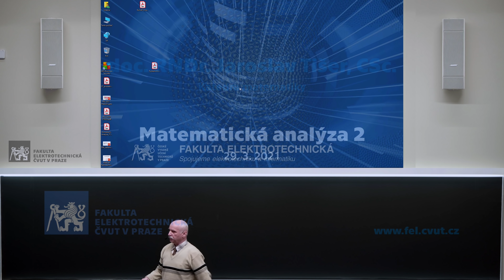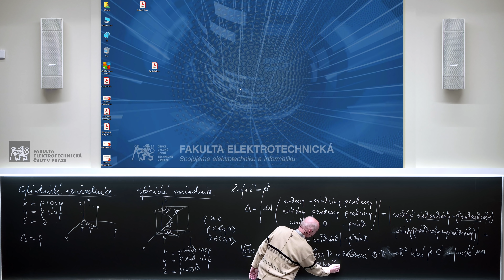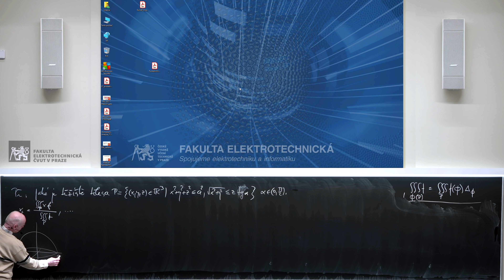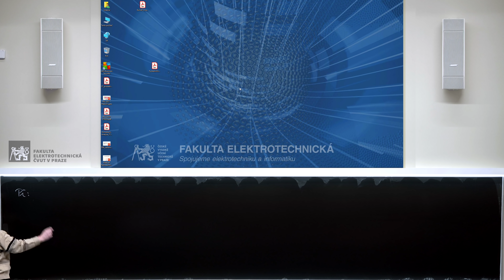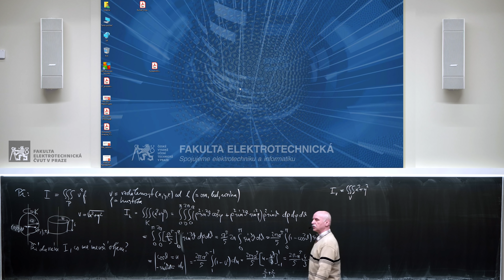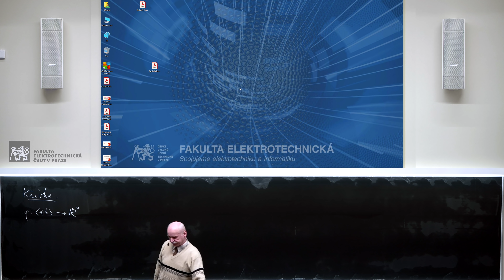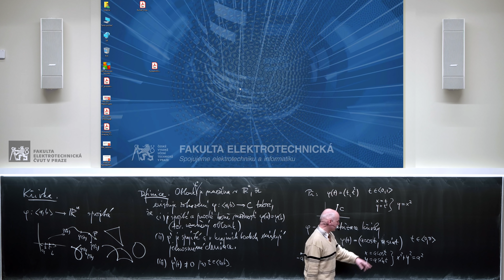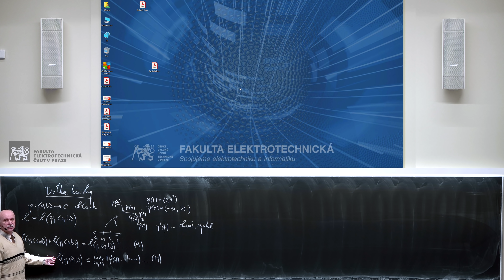doc. J. Tišer: Matematická analýza 2 [07a, LS 20/21] 🦠